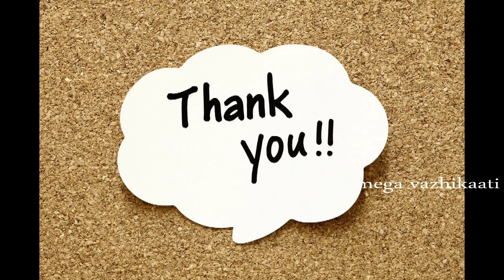வாகன விபத்து நேராமல் இருக்க கட்டாயம் இந்த ரகசியத்தை தெரிந்து கொள்ளுங்கள்!